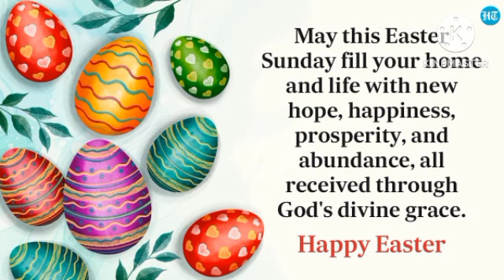happy Easter day 2023